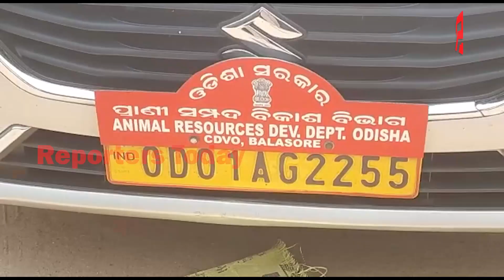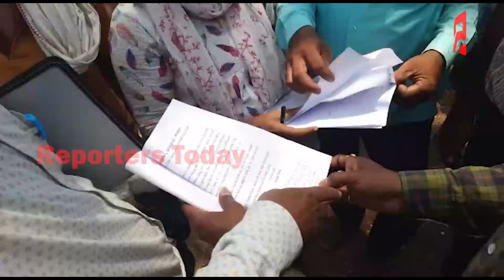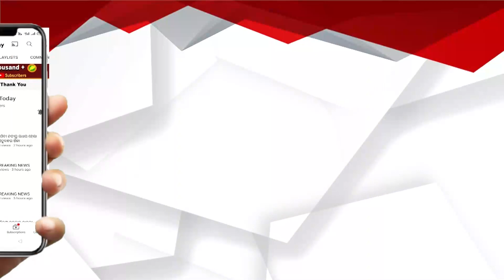ମହିଳାଙ୍କୁ ସ୍ୱାବଲମ୍ବୀ କରିବା ବଦଳରେ ଶୋଷଣ କରୁଛି ମିଶନ ଶକ୍ତି